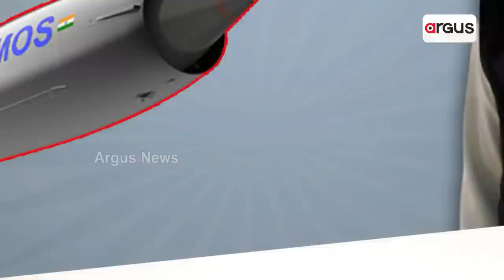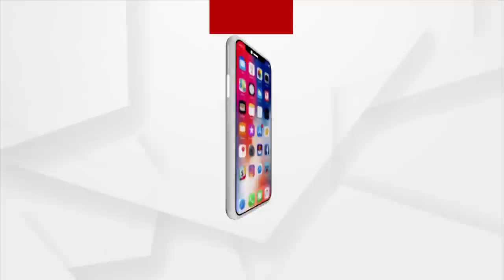Military Exports Grew 23 Times In 9 Years Of Modi Govt